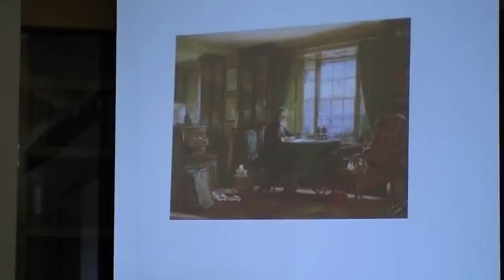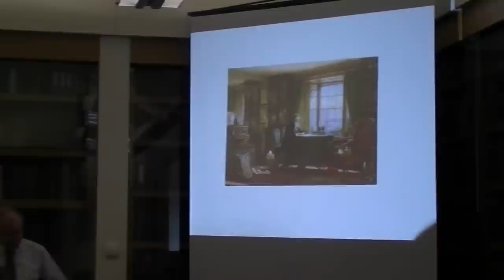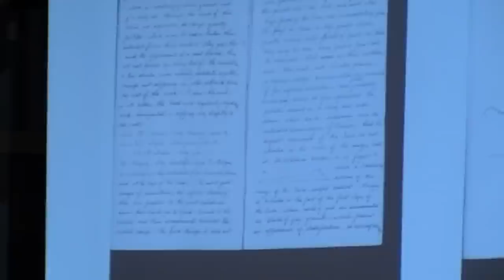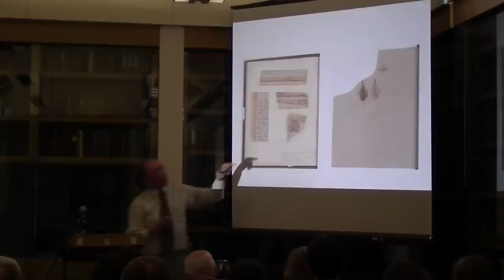Professor Stephen Wildman.mov